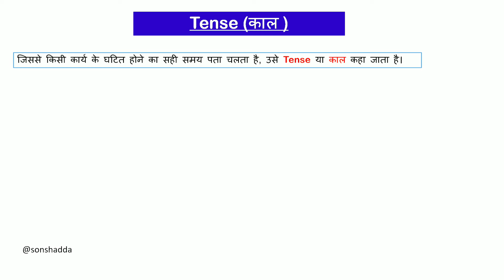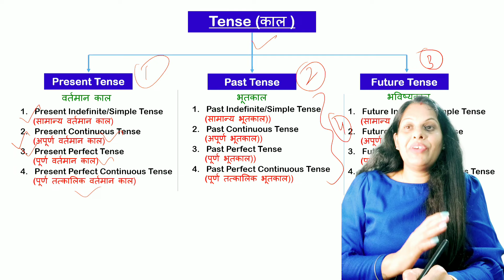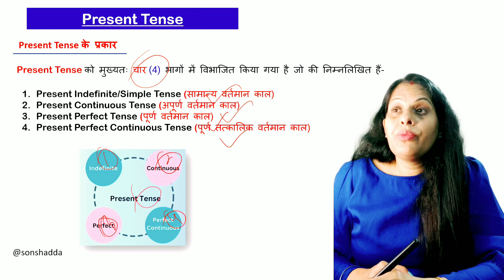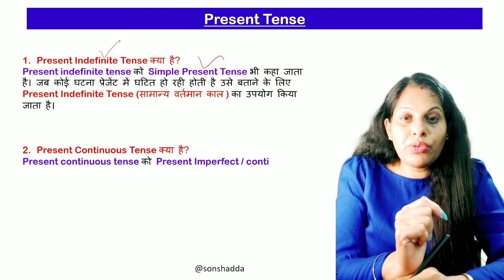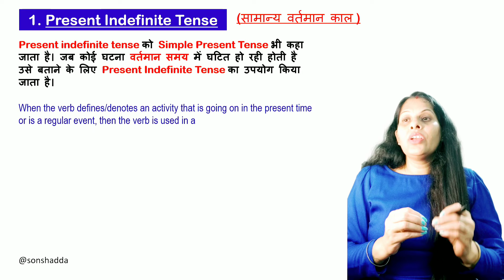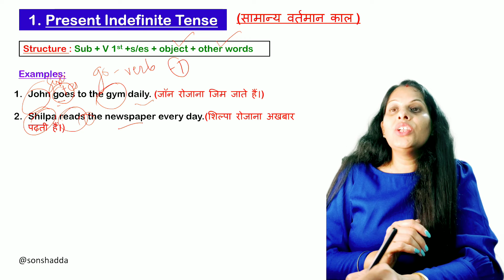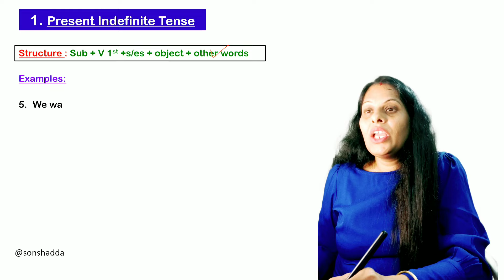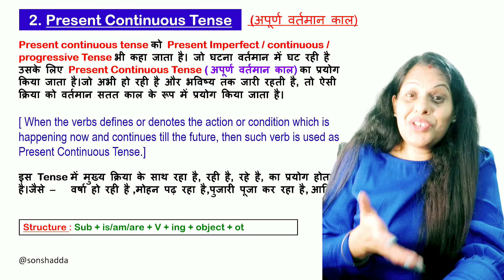Present Indefinite Tense, Tenses in English Grammar With Examples | Present Tense Class - 2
Tenses in English Grammar With Examples | Present Tense, Past Tense & Future Tense Class 2
Learn ALL 12 Tenses In English Grammar With Examples: Complete Course - Present Tense, Past Tense, and Future Tense  @sonshadda